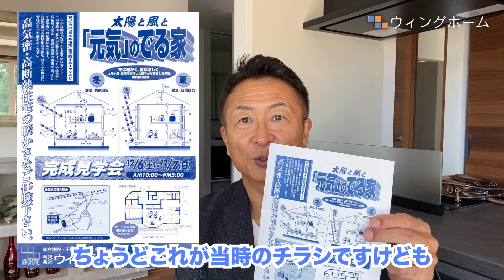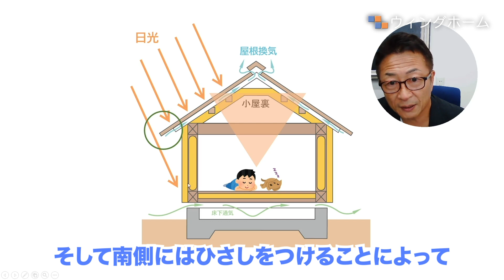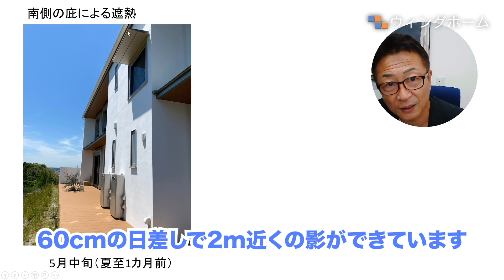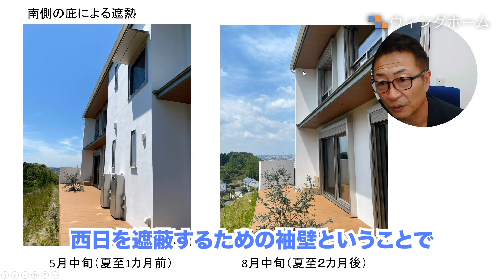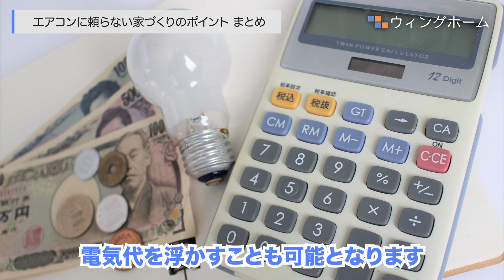エアコンがなくても涼しい家【家族を熱中症から守る】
「土地探しからの家づくり講座」

【訂正】
5:37 「この屋根自体が熱くなっても」⇒「この断熱材自体が熱くなっても」
6:12 「60cmの日差しで」⇒「60cmの庇で」

ウィングホーム代表　斎藤元志(さいとうもとし)
注文住宅をつくり続けて30年。静岡県の菊川市・掛川市に拠点を構える工務店の代表。「営業をしない工務店」「女性スタッフが７割」など独自の経営スタイルが注目を浴び、各地で講演も務める。外断熱＆塗り壁を扱う外壁メーカーのオメガジャパン株式会社の代表でもある。二級建築士・宅地建物取引主任士・行政書士。

静岡県の菊川市/掛川市に拠点を構える工務店・ウイングホームは
結露やカビ、アトピー、アレルギーに悩まされているご家族のために、
自然素材でつくる高気密高断熱の「無添加」のお家づくりをしています。
本漆喰使用・耐震等級３標準。